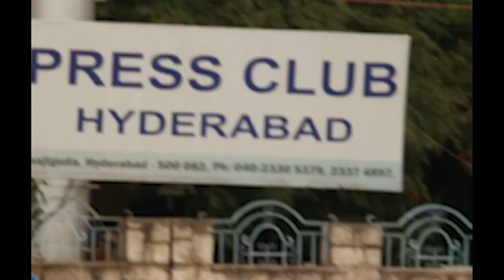HYDERABAD BIBLE BURNING ISSUE 04 02 2018